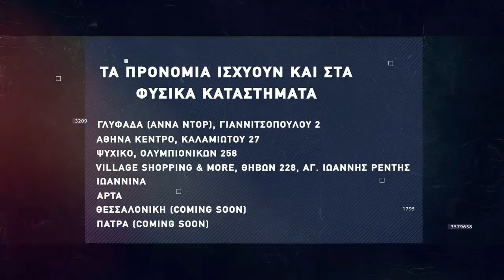Basketaki The League - Ηττοφόρος Vs Aces (17/4/22)